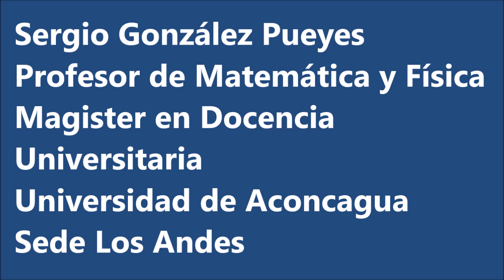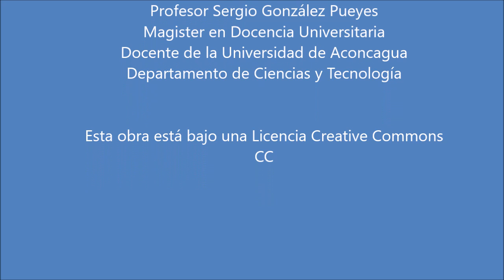Introducción a la Física, por el docente Sergio González, UAC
Máster MUTAE